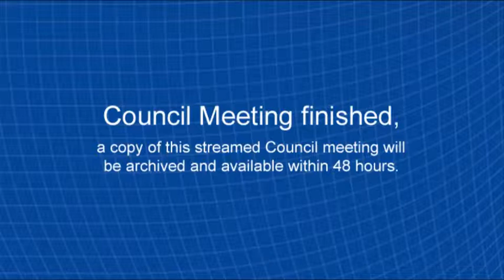Ordinary Council Meeting 17 October 2017